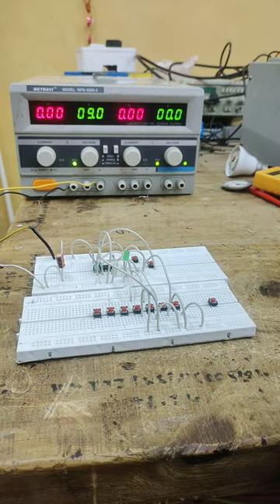Electronics Password🔒🔒🔒lock Circuit Using IC CD4017 || E.Mech 22-24 || Halisahar Govt ITI